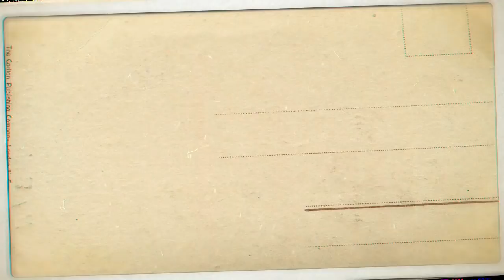12 TUTORIAL HIJAB SEGI EMPAT PALING SIMPLE ELEGAN & CANTIK KEKINIAN UNTUK KONDANGAN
Hi there! Aku harap kalian suka sama tutorial cara memaki hijab segi empat atau tutorial tudung bawal nya dan kalian juga bisa coba cara pakai hijab segi empat ini buat kondangan karena tutorial jilbab segi empat kekinian ini simple bangget tanpa ribet. Semoga tutorial hijab segi empat ini bermanfaat yaa.